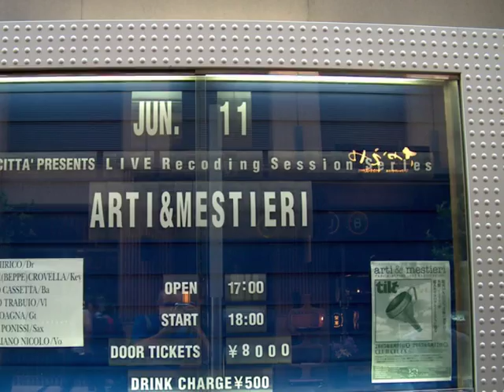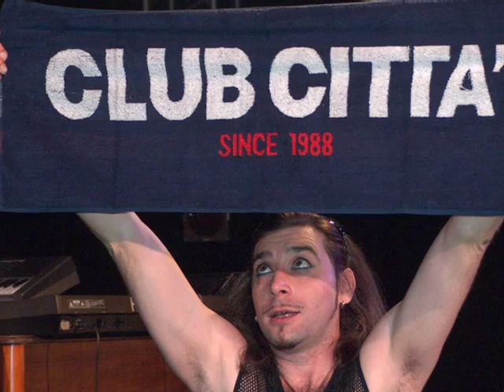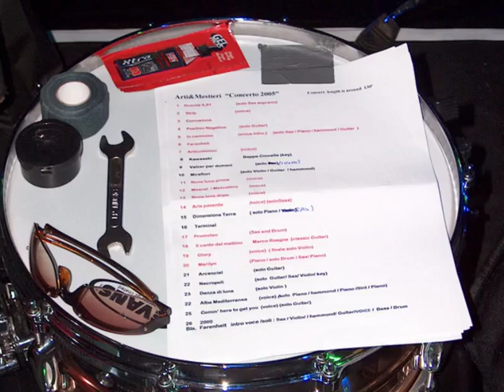live @ Arti & Mestieri live in Tokyo 2005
Arti & Mestieri : "gravita' 9.81" live at Club Citta' Tokyo, june 2005
line up:
BEPPE CROVELLA : keybd
FURIO CHIRICO : drums

MARCO ROAGNA : guitar
ROBERTO CASSETTA : bass
LAUTARO ACOSTA : violin
ALFREDO PONISSI : sax
IANO NICOLO' : vocals